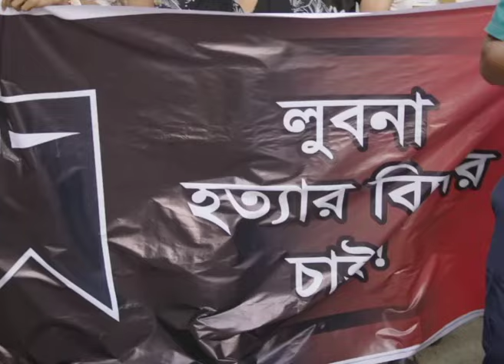হুট করেই বিশ্বকাপ জেতা সম্ভব নয় : নান্নু | Minhajul Abedin Nannu | NTV Sports